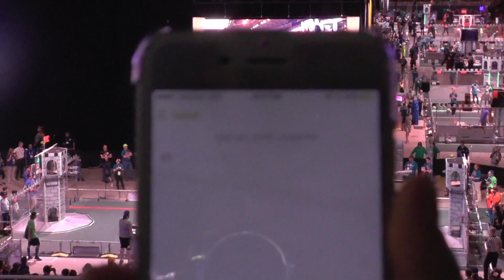2016 Newton Sub-Division FRC Champs - Finals 1